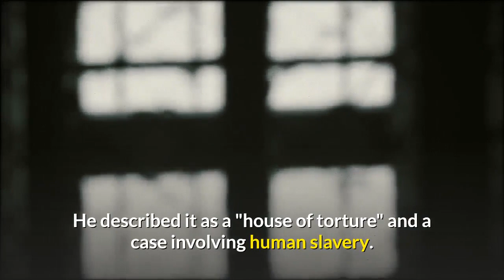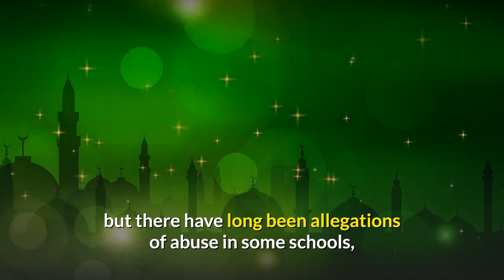'Torture house hellfire' in Nigeria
Nigerian police say they have rescued nearly 500 people from a building that houses an Islamic school where they were detained and allegedly tortured.

Those held at the facility in the northern city of Kaduna were all men and boys - some were found chained up.

Kaduna state's police chief Ali Janga told the BBC the building was raided following a tip-off about suspicious activity.

He described it as a "house of torture" and a case involving human slavery.

Nigeria 'torture house': Hundreds freed after Kaduna police raid.

Some captives were as young as five years old.

Some of the detainees had visible injuries.

A sign written in Hausa outside the building calls it the "Ahmad bin Hambal Centre for Islamic Teachings".

Some captives were as young as five years old, according to police.

The detainees, not all Nigerian, said they had been tortured, sexually abused, starved and prevented from leaving - in some cases for several years.

It is not clear how they got there. Some of the children told the police that their relatives had taken them there believing the building to be a Koranic school.

Two of the children freed by police said their parents had sent them there from Burkina Faso. Police believe the rest are mostly from northern Nigeria.

Eight suspects have been arrested, most of whom were teachers.

The police chief said the detainees - some with injuries and starved of food - were overjoyed to be freed.

They were taken to a stadium in Kaduna overnight to be cared for while arrangements are made to find their families.

Nigerian authorities say the nearly 500 freed captives will be given medical and psychological examinations.

Islamic schools are popular in northern Nigeria but there have long been allegations of abuse in some schools, and of pupils being made to beg for money on the streets.